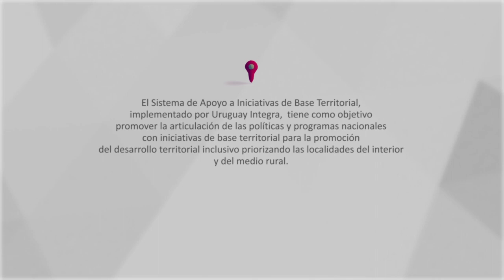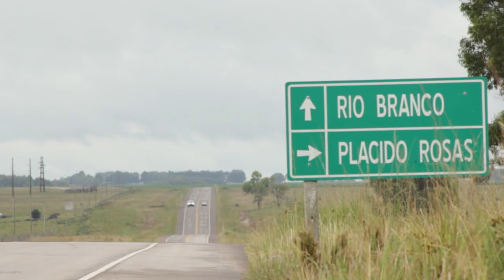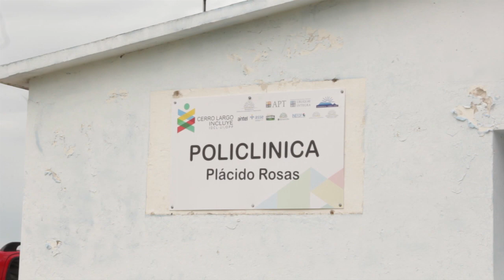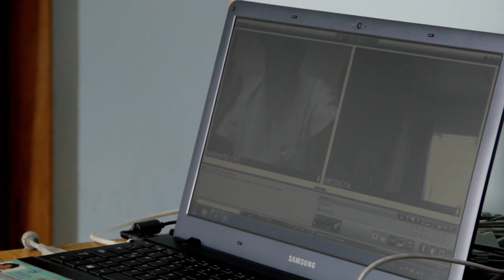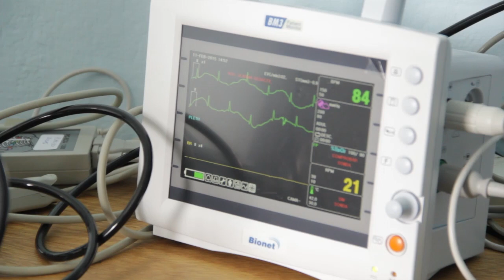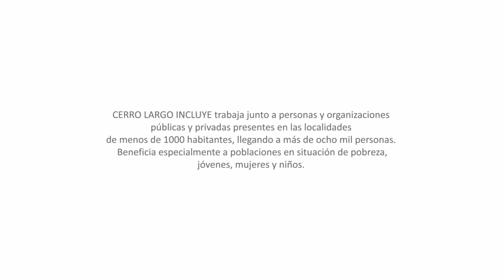Cerro Largo Incluye - Programa Uruguay Integra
Cerro Largo Incluye es un proyecto apoyado por el Programa Uruguay Integra, de la Dirección de Descentralización e Inversión Pública de OPP, que trabaja para favorecer el acceso de las personas de las pequeñas localidades y zonas rurales de Cerro Largo a nuevos y mejores servicios de salud, formación para el empleo, y gestión ciudadana, fomentando el sentido de pertenencia y fortaleciendo la articulación territorial de los programas nacionales, departamentales y locales.